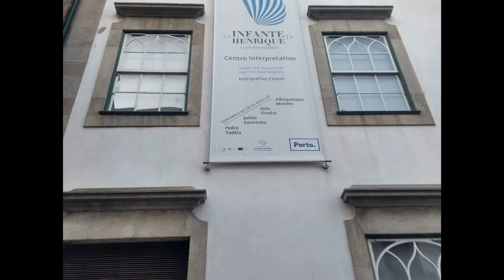Lisboa e Porto